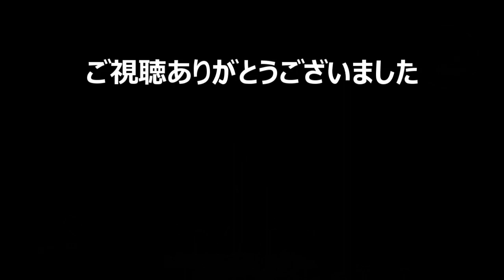【ドラゴンクエストビルダーズ2 実況#0】 無人島を自己流でのんびり繁栄させていく！からっぽ島開拓日誌 【チュートリアル】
ドラゴンクエストビルダーズ2 破壊神シドーとからっぽの島　の初見実況プレイです。前作プレイ済。ネタバレ有。